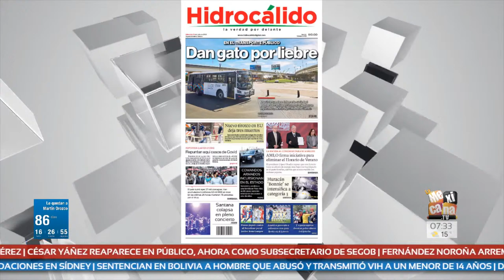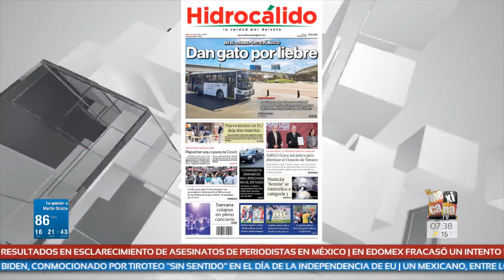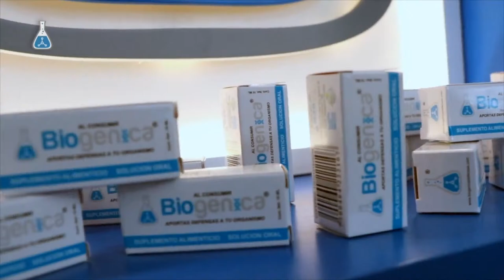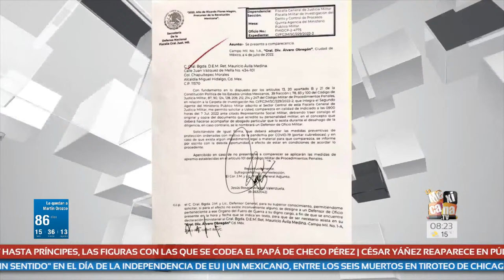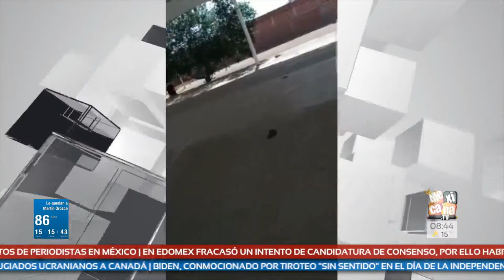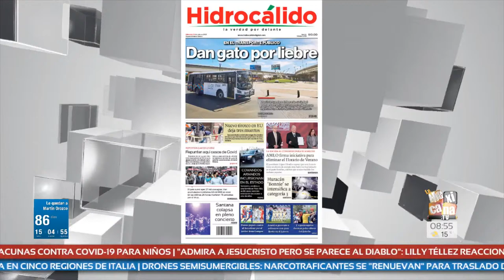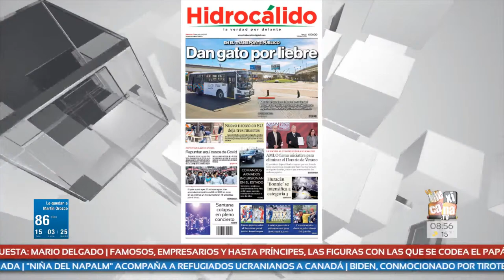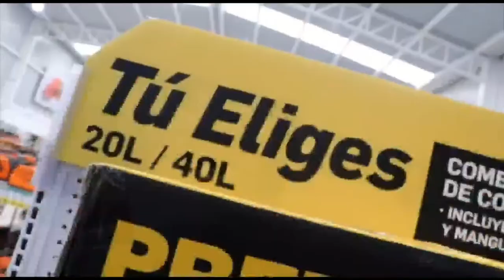INFOLINEA Con Lucero Álvarez Miércoles 6 de Julio del 2022